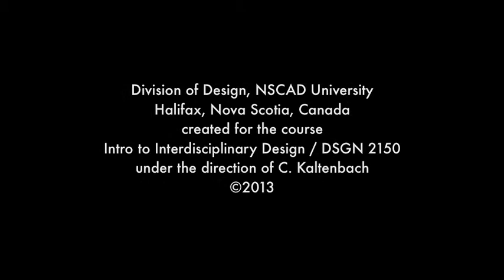What is interdisciplinary design? Mady Krimele (BDes 2016), NSCAD University